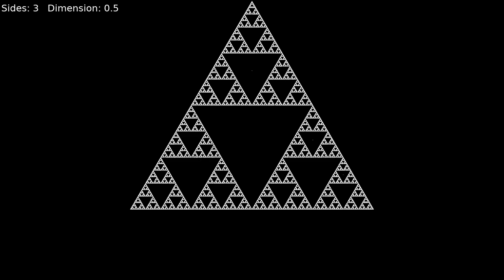Regular Polygon Fractals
Take a random point inside of a polygon and repeatedly move it towards random vertices of the polygon by a factor of the fractal dimension and draw the point's position to reveal a fractal structure.